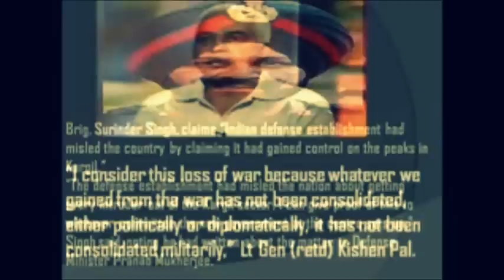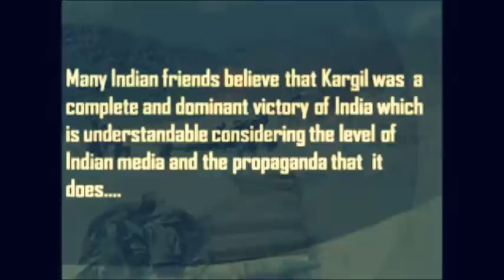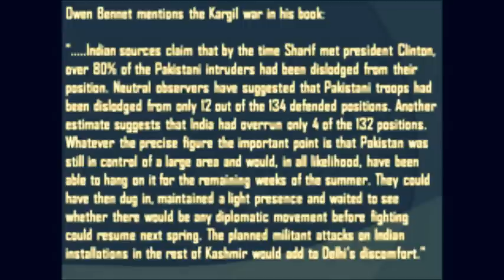PAKISTANI PRISONERS OF WAR 1971 INDIAN ARMY BRAVERY